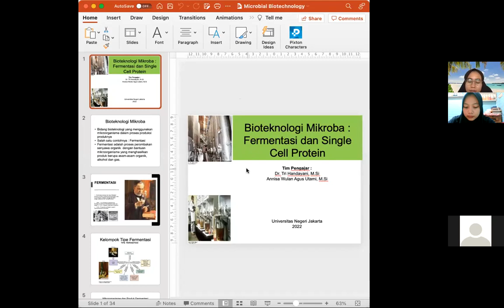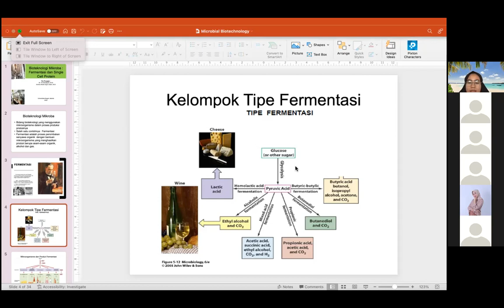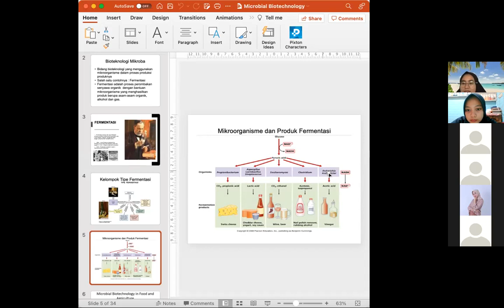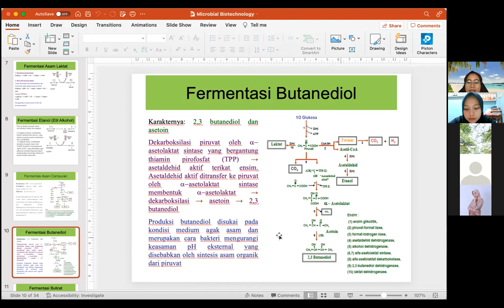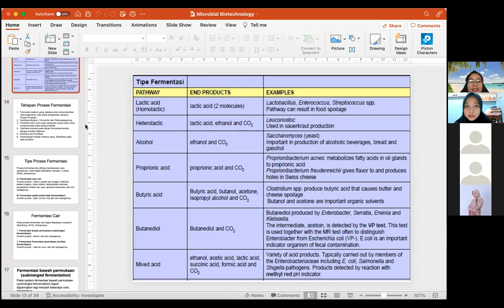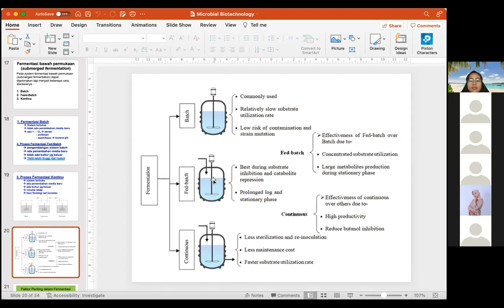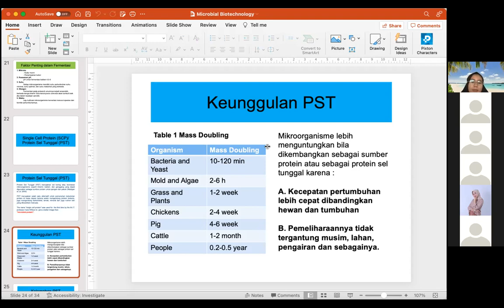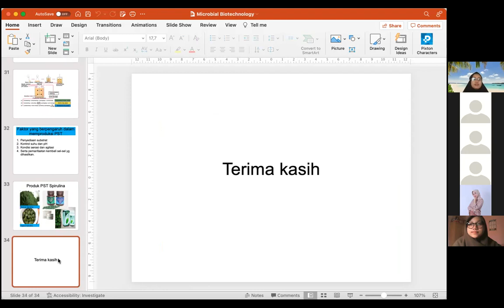Pertemuan 6_Bioteknologi_Bioteknologi Mikroba